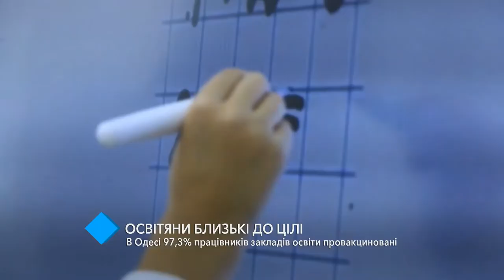В Одессе 97,3% работников учебных заведений вакцинированы